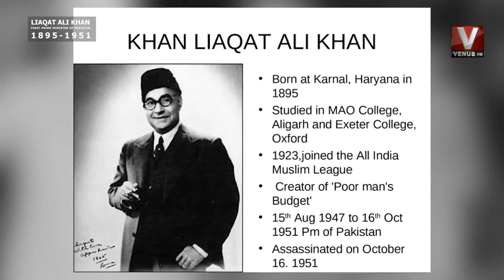Documentary Liaqat Ali Khan || 16 October 2021 || VenusHD